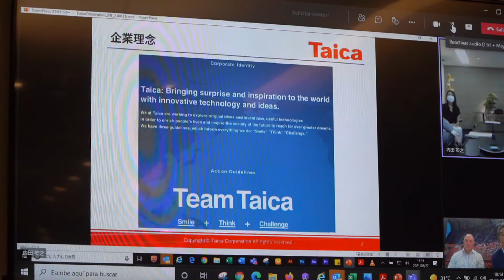RCDマジョルカとグローバルメインスポンサー契約を締結しました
スペイン ラ・リーガ（1部リーグ）に所属する「RCDマジョルカ」とのグローバルメインスポンサー契約締結のダイジェスト動画です。このスポンサーシップ契約の締結により、公式ユニフォームの胸部分、RCDマジョルカのホームスタジアムの看板やクラブバスなどに、主力ブランドであるαGEL（アルファゲル）のロゴが掲出されます。

This is a digest movie of the signing ceremony of a global main sponsorship contract with RCD Mallorca belonging to LaLiga, Spain. With this sponsorship agreement, our brand αGEL (Alpha GEL) logo will be exposed on the chest of the uniform shirts, the signboard of RCD Mallorca's home stadium, the club bus etc.

* All images, texts, information, etc. contained in this movie are protected by copyright.